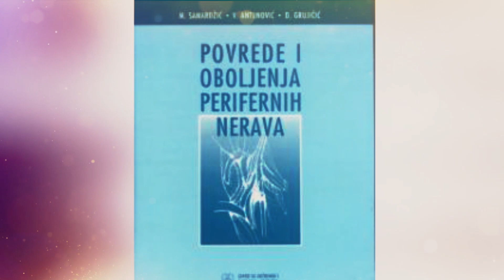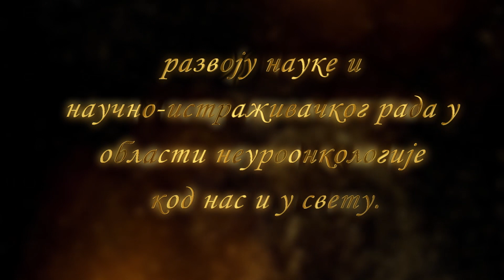DANICA GRUJICIC BK 2020